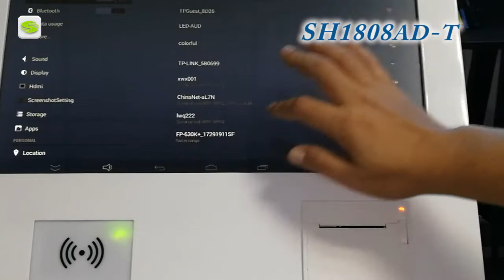SH1808AD lcd advertising poster kiosk with pos printer